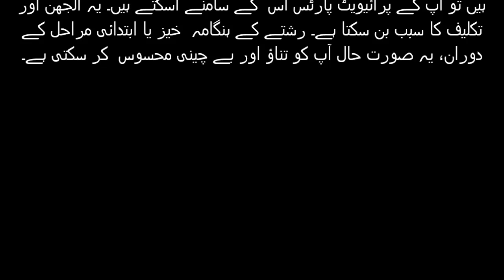Good your relationship is you should not, bath together | آپ کو ایک ساتھ غسل نہیں کرنا چاہئے۔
No matter how good your relationship is, you should not, bath together

Personal hygiene is essential for good health. Bathing is a way to keep our bodies clean. When we shower, we remove dirt and bacteria from our skin. This dirt and bacteria can cause dermatitis, infections and other diseases. If you shower with your boyfriend, your body and your boyfriend's will touch each other, easily leading to cross-infection and spreading bacteria, thereby increasing the risk of disease.
If you shower with your boyfriend, you can share toiletries like soap, shampoo, and conditioner with him while you shower. However, these supplies should be kept private and not shared with others. If you share these items with your boyfriend, this can lead to the spread of infectious diseases.
If you shower with your boyfriend, your private parts may be exposed to him. This can cause confusion and discomfort. During the tumultuous or early stages of a relationship, this situation can make you feel stressed and uncomfortable.

no matter how good your relationship is
no one wants a relationship with me
no one is perfect in relationship
best relationship advice no one ever told you
a relationship is a relationship that has to be earned
a good partner in a relationship
be better in relationships
be in a relationship
be a better partner
being a better partner in a relationship
do you have to tell your partner everything
don't cheat in relationship
questions you should ask your partner in a relationship
can't keep a relationship
ending a relationship on good terms
he doesn't put effort in your relationship
a relationship is not 50/50
don't get in a relationship
give time to your relationship
deal breaker in a relationship
not lose yourself in a relationship
keep your relationship strong
know your worth in a relationship
not being appreciated in a relationship
relationship is not for me
who is right in a relationship
not in a relationship
who wants to be in a relationship
other relationship and our relationship
do i even want a relationship
cast is not important than love
q and a relationship
questions to ask before ending a relationship
why am i second guessing my relationship
second guessing my relationship
not knowing whether to end a relationship
the best relationship advice no one ever told you
tough times in a relationship
you don't know what loves means
relationship doubts for no reason
what matters in a relationship
what lies do to a relationship
what matters most in relationships
doubting love in a relationship
do second chance relationships work
no trust in a relationship
doubt in a relationship
not trusting your partner
2nd chances in relationships
3 in a relationship
3 things for good relationship
4 play in a relationship
5 relationship advice
5 rules of relationship
relationship is not 50/50
6 secrets to a happy relationship
9 feelings in relationship